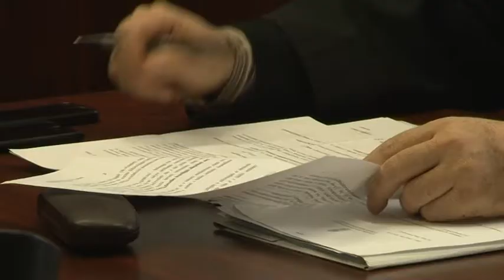Bűnösnek vallotta magát a halálos balesetet okozó buszsofőr 20190130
Megtartották az első tárgyalást abban a perben, ami egy busz és egy személyautó halálos kimenetelű balesete miatt indult. Az áldozat egy ismert focista volt. A balesetet okozó busz sofőrje elismerte a bűnösségét.